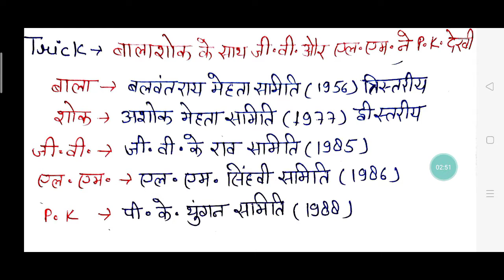पंचायती राज से संबंधित प्रमुख समितियां ट्रिक के साथ